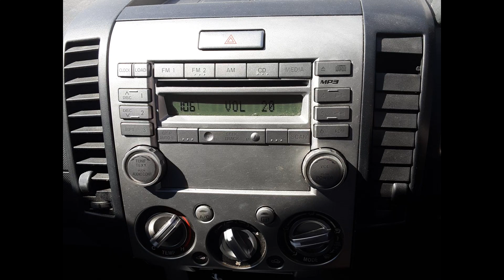2011 Ford Ranger – Stereo/Head Unit Test 6235